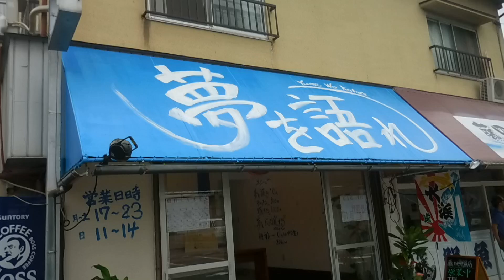Yume Wo Katare Beppu / 夢を語れ 別府